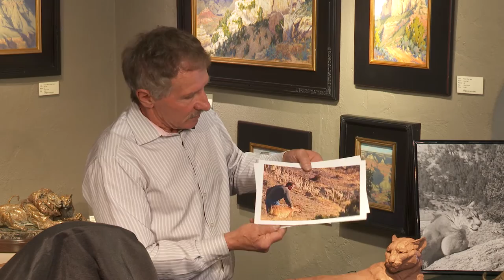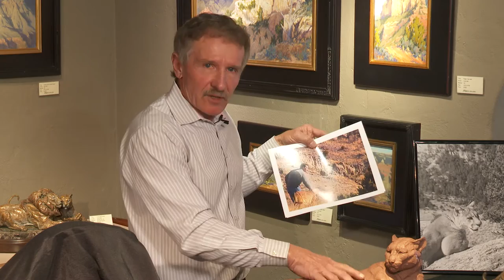Ken Rowe Livestream Week 1: March 28th 2020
Watch sculptor Ken Rowe introduce his latest piece in his livestream from Saturday, March 28th 2020.